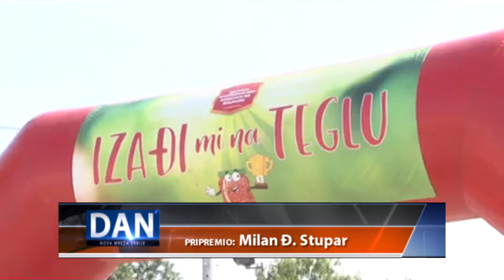NAJAVA MANIFESTACIJE IZAĐI MI NA TEGLU U ŽITIŠTU